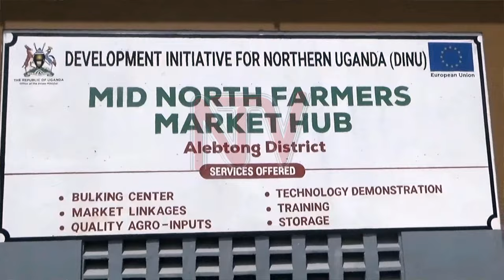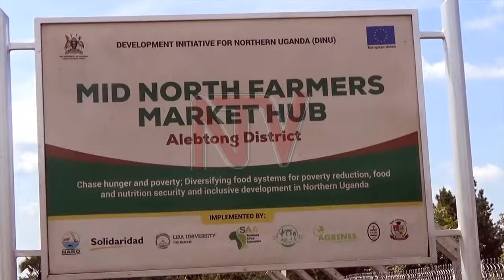Over UGX 500 billion invested in Northern Uganda rural development - Kyakulaga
State Minister for Agriculture, Animal Industry, and Fisheries, Rt. Major Fred Bwino Kyakulaga, has stated that the government has invested approximately 500 billion shillings in eight districts of Northern Uganda. The aim is to rehabilitate the area that was devastated by armed insurgency for decades. These projects are being carried out under the Development Initiative for Northern Uganda with support from the European Union.